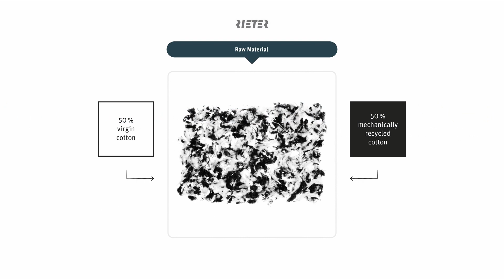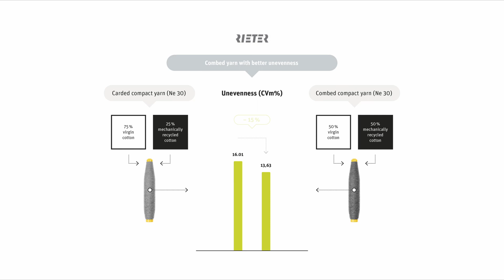Pushing the Boundaries with the Rieter Compact Recycling System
The recycling compact-spinning process enables customers to produce fine compact yarns with almost 40% recycled fibers and high yarn quality from demanding raw material.

00:00 Pushing the Boundaries with the Rieter Compact System
00:36 The Rieter recycling system for compact yarn
00:48 Precision blending
00:53 Carding
01:07 Combing preparation
01:15 Combing
01:32 Draw frame
01:44 Rieter Quality Monitor
01:50 Roving frame
01:58 Overhead traveling cleaner
02:03 Ring spinning machine with Q-package and compacting device COMPACTdrum
02:08 COMPACTdrum
02:14 Imperfections comparison of carded and combed compact yarn
02:24 Unevenness comparison of carded and combed compact yarn
02:35 Comparison of knitted fabrics
02:49 Closing the loop for good